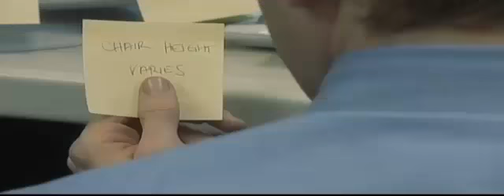The New Guy part 2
Gregg's first day at his new job but Things are not what they seem here